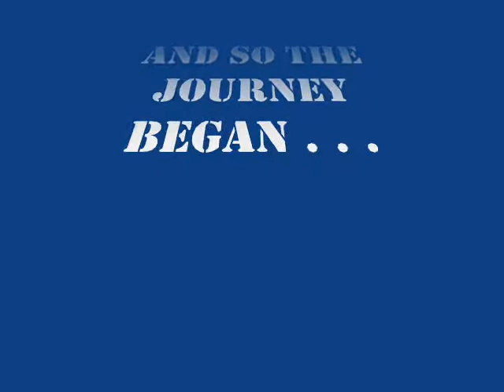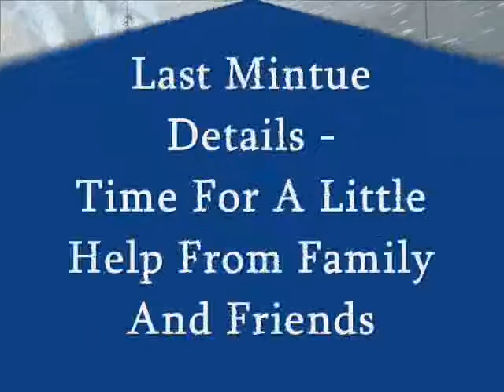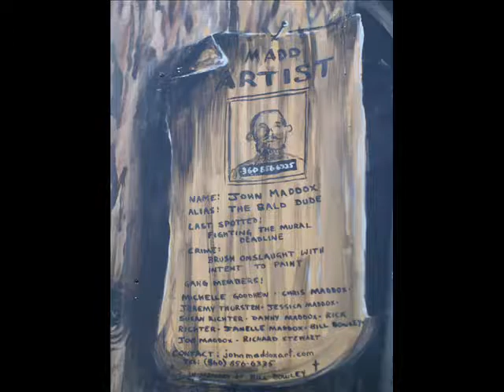The Evolution of a Mural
Inspiring - One morning in the small town of Sedro-Woolley, Washington, 2005, I stepped out of our downtown front door and noticed a guy across the street getting ready to start painting this mural in the Hammer Heritage Square that was just being constructed. I proceeded to take a photo every day until he completed his work. I borrowed some of the Celtic music he used as a daily background and used it as the sound track for my video. Following is a documentary on the evolution of a mural...